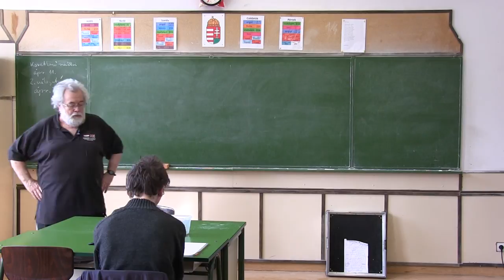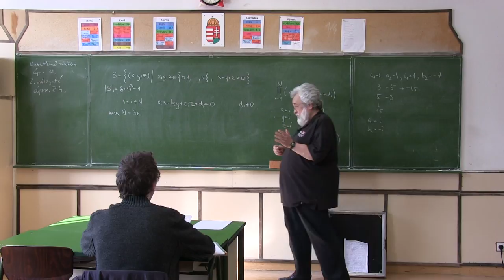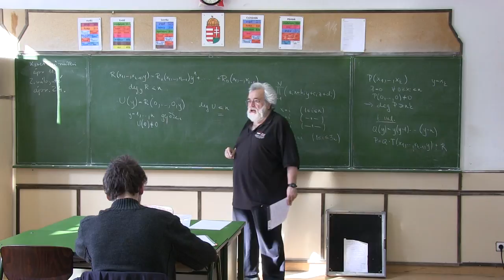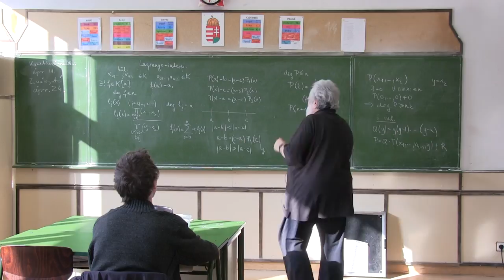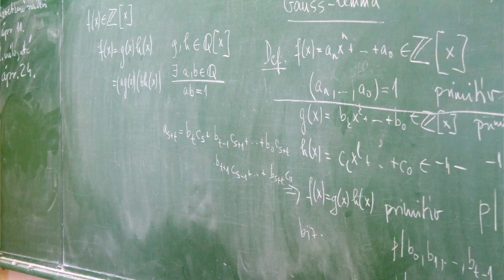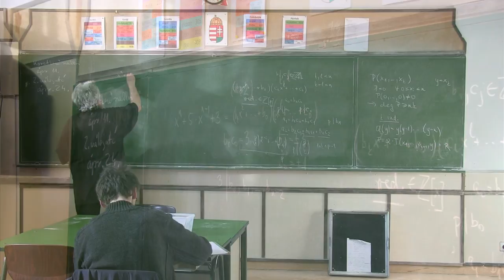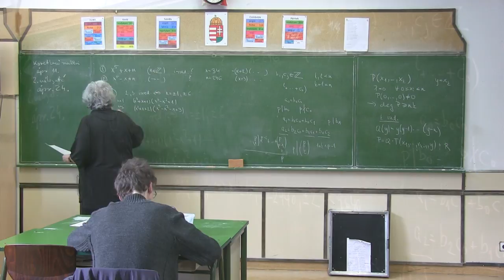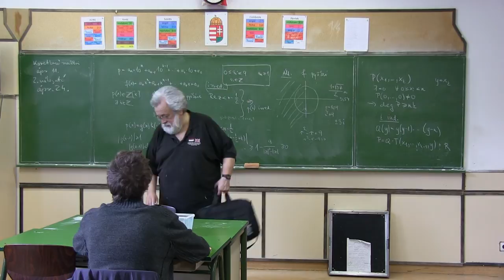Matematikai olimpiai felkészítő szakkör 2014. március 28.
Matematika Olimpiai Felkészítő Szakkör Pelikán Józseffel a Budapesti Fazekas Mihály Általános Iskola és Gimnáziumban,
2014. március 28-án, pénteken.